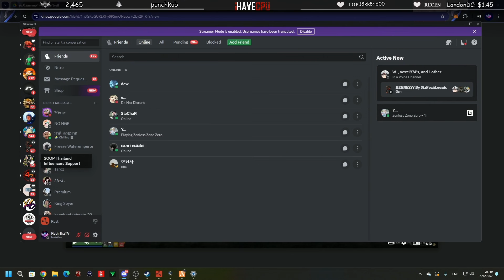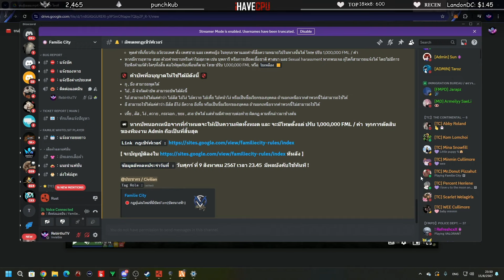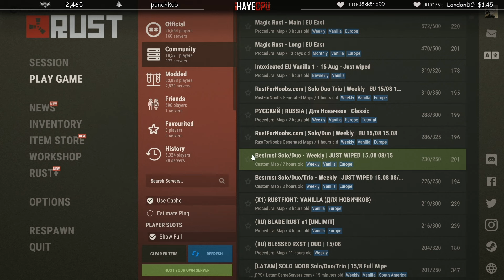ลุงแม็คฮาลั่นดูคลิปหลักฐาน ที่ HZ ทำผิดกฏตอนเล่นงัดร้าน | GTA-V Familie city